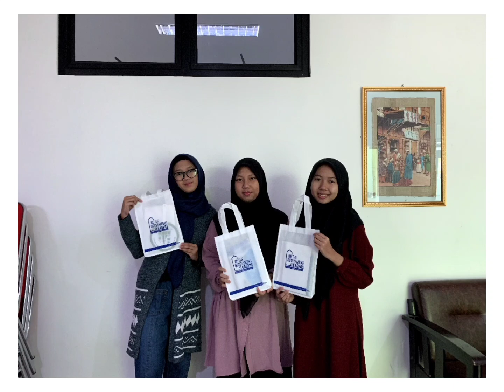Program KKN Program Studi Biologi (Bioteknologi)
Kegiatan Kuliah Kerja Nyata (KKN) mahasiswa Biologi (Bioteknologi) bertema "Pengolahan lidah buaya pada siswa Madrasah Aliyah di wilayah Jagakarsa,  Jakarta Selatan.
Dosen Pembimbing Lapangan : Ibu Kun Mardiwati Rahayu, S.Si., M.Biomed